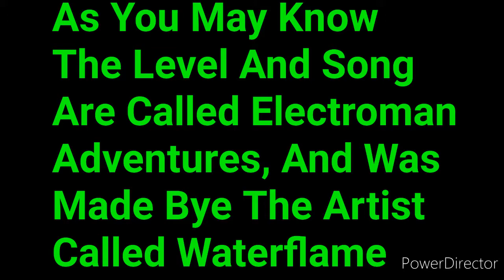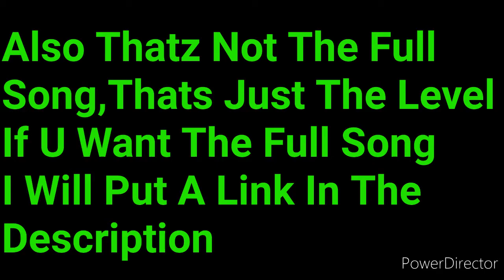Electroman Adventures (Geometry Dash)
This is the level with my outro song, its also my favourite lwvel in geometry dash next to jumper, which both have waterflame songs.

My Discord Tag- Lava LordCPx#7366